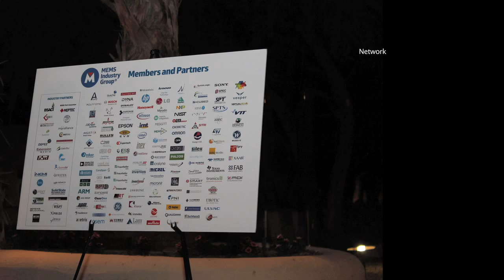Don't Miss it! MEMS Executive Congress US 2015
The best conference in MEMS returns to Napa, California this November 4-6, 2015!  ENABLING THE CONNECTION TO THE PHYSICAL WORLD - MEMS Executive Congress is the only MEMS & Sensors event where executives have the opportunity to talk shop, make deals, engage with competitors, and relax with colleagues – all in one place.